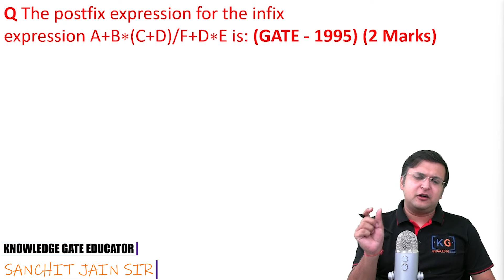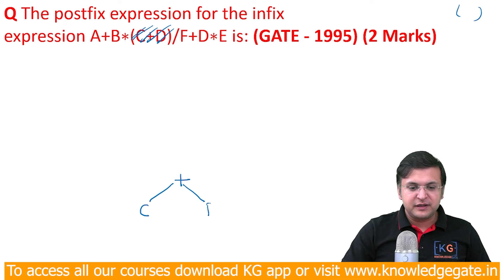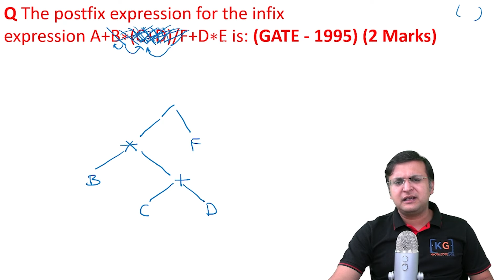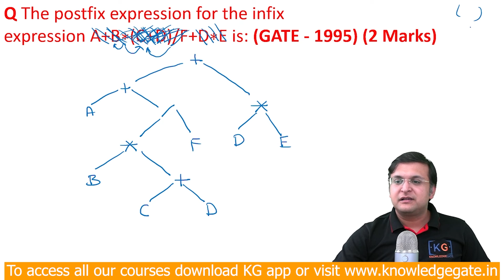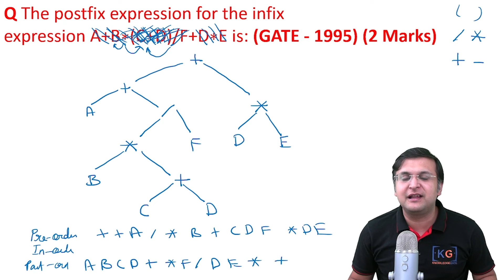3.9 How to Find Prefix and Postfix using Tree Method?